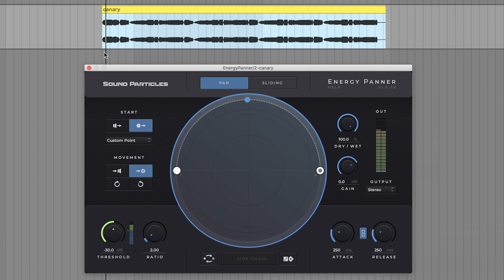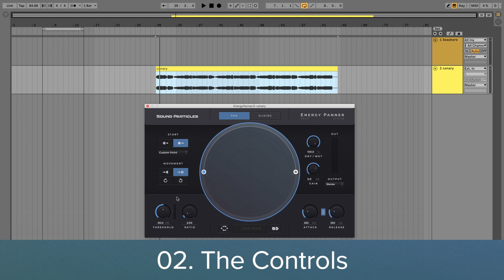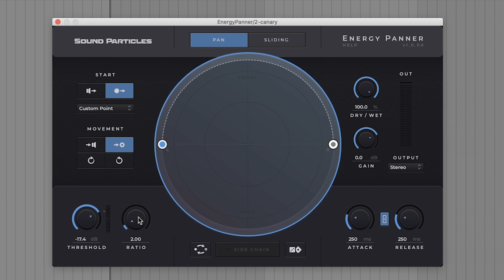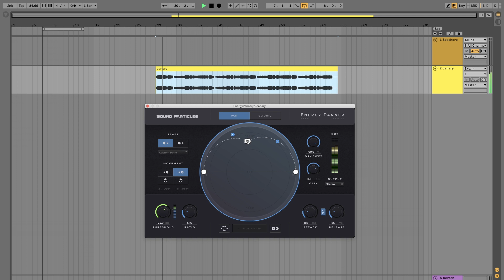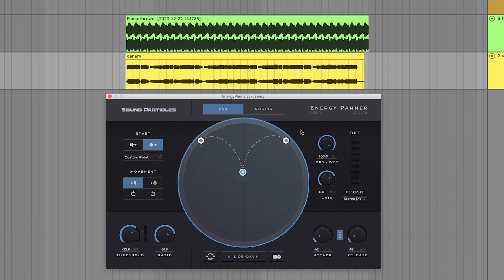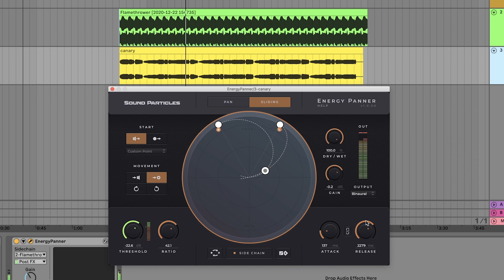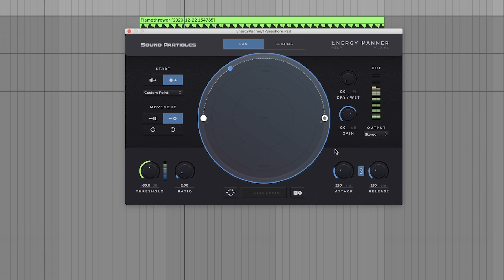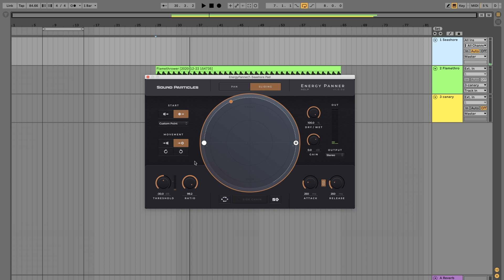Overview of Energy Panner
Meet Energy Panner, our new plugin! What can you do with it and how do you use it? Don’t worry, we’re here to answer your questions. In this tutorial, Diogo gives us a guided tour of the plugin and how to best apply it to your music and sound effects!

00:00 Intro to Energy Panner
00:16 The two Modes of the Plugin
01:39 How to control the Plugin
04:05 How to get sounds moving
07:20 How sidechain works
09:26 Types of outputs
10:16 Using MIDI
11:47 Leave your feedback!